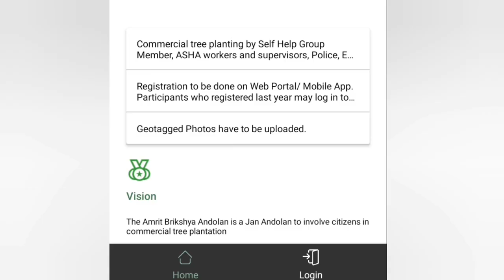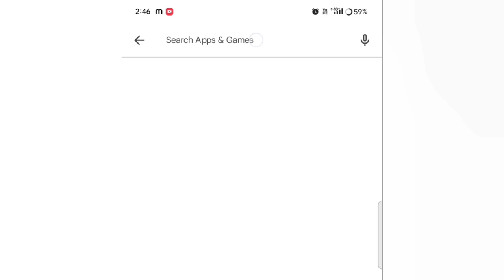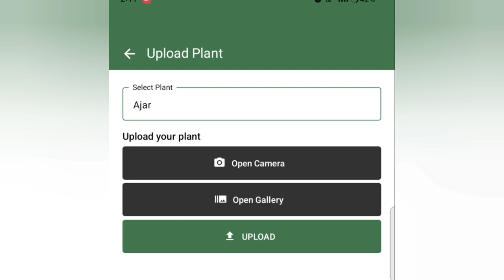অমৃত বৃক্ষ আন্দোলনৰ ফটো আপলোড এনেকৈ কৰক //Amrit Brikha Andolan Photo Upload_Full Process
Keyboard.
amrit brikshya andolan photo upload,
how to photo upload amrit brikshya andolan,amrit brikshya andolan apply
Amrit Brikshya Andolan Photo Upload Step By Step process
amrit brikshya andolan registration 2024amrit brikshya andolan registration
amrit brikshya andolan photo upload problem solve
amrit brikshya andolan apply
how to registration amrit brikshya andolan
amrit brikha andolan registration
amrit brikshya andolan new registration
amrit brikshya andolan selfie upload
amrit brikshya andolan photo upload problem
amrit brikhya andolon
amrit brikshya andolan
amrit brikshya andolan login
amrit brikshya andolan 2024 renewal
amrit brikshya andolan 2024 registration date
amrit brikshya andolan app download
amrit brikshya andolan certificate download pdf
amrit brikshya andolan 2024 renewal online
amrit brikshya andolan 2024 new registration
amrit brikshya andolan 2024 app
amrit brikshya andolan list
amrit brikshya andolan 2024
amrit brikshya andolan 2024 registration form
amrit brikha andolan app
amrit brikha andolan app download
amrit brikha andolan app download apk
amrit brikha andolan apk
amrit brikha andolan anganwadi
amrit brikha andolan assamese
amrit brikha andolan assam 2024
amrit brikha andolan app login
amrit brikha andolan apply
amrit brikha andolan app 2024 download
amrit brikshya andolan app
amrit brikha andolan assam
amrit brikha andolan
amrit brikhya andolan certificate download
om amrita teja vate svaha
amrit baba
amrit brikha andolan photo upload
amrit pokhrel
amrit p singh
punjab amritpal singh
amrit brikshya andolan registration
amrit brikshya andolan renewal
amrit brikshya andolan re registration
amrit brikshya andolan renewal 2024 online apply
amrit brikshya andolan renewal 2024 last date
amrit brikshya andolan registration login
amrit brikshya andolan registration number
amrit brikshya andolan renewal login
amrit brikshya andolan register
amrit brikha andolan photo upload problem
amrit brikha andolan photo upload kenekoi kore
amrit brikha andolan photo upload full process 2024
location metadata photo
location metadata problem in amrit brikha andolan
amrit brikha andolan location metadata problem
how to solve location metadata problem in amrit brikha andolan

amrit brikshya andolan photo upload/Amrit Brikha Andolan Photo Upload_Full Process

Location Metadata Problem // Amrit Brikha Andolan 2024 // এই কামটো কৰিলে আপোনাৰ ফটো আপলোড হৈ যাব

Amrit Brikshya Andolan Photo Upload All Problem Solutions//Amrit Brikshya Andolan Photo Upload